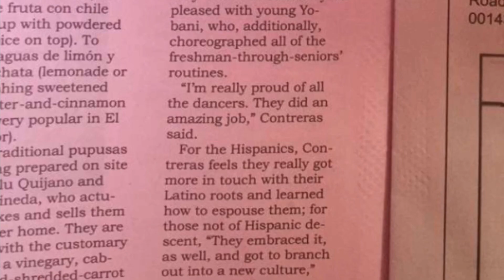Hispanic Heritage Day Vlog | Yobani C. Aguilar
Hey bitches 🤠 sorry for the short video 😔 had to make some slight changes due to personal reasons but today’s video is a school vlog. Not just any school vlog tho, it’s a school celebration for National Hispanic Heritage Month!! I had the honor to be more engaged in this years celebration by choreographing high schools presentation and being the designer of our shirts! This was one of my most memorable high school experiences so far. As I’m only a sophomore I still have have many more experiences to endure!! ☺️